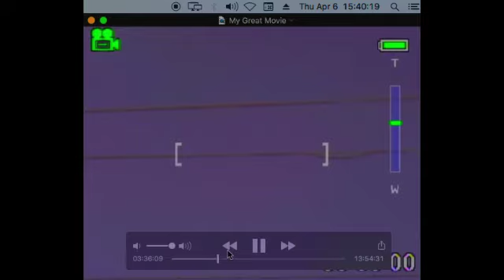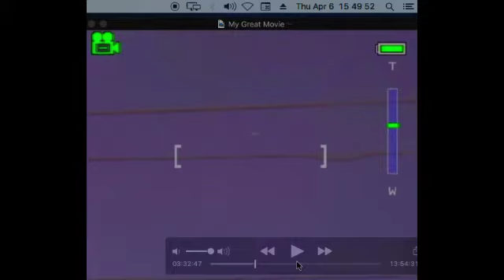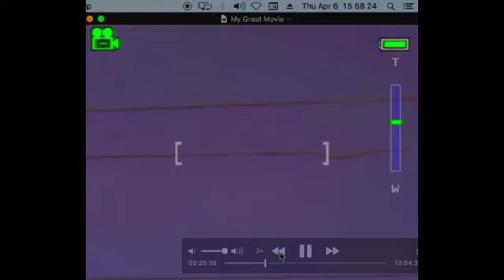UFO Journal For 2017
Routine UFO Flyovers : Eight UFO Sightings